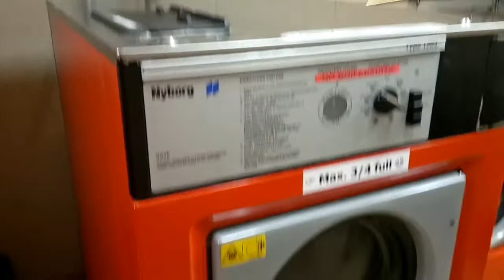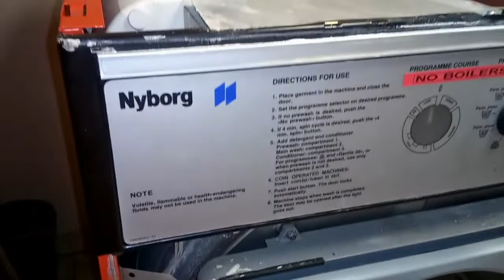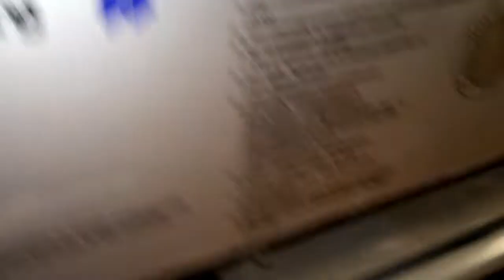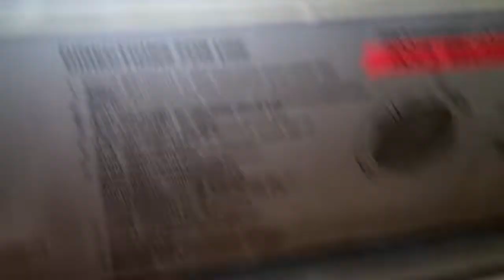Washing Machine/Solenoid valve problem.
Silipin nyo ang Video na ito baka sakaling makatulong kung magkaron  kayo ng Trouble na ganito.